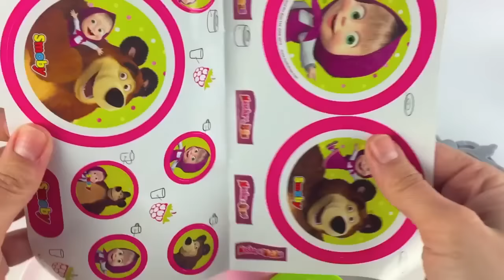❤ Masha and the Bear ❤ Picnic Basket Playset Unbox Toy Video Smoby Cesta ‪Маша и Медведь‬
In this video we unbox the Masha and the Bear Picnic basket from Smoby. Masha is very cute. The basket has spoons, knifes and forks. Also plates from Masha and the Bear, a water can, glasses and cups. The playset comes with cool stickers from masha and the bear which we stick on the plates, glasses, cups and so on.

More Masha and the Bear videos:

* ‪Masha and the Bear Picnic Basket Baby Toy Маша и Медведь корзинка для пикника игрушки видео‬

* ‪HUEVOS PLASTILINA Frozen Elsa Masha y el Oso Peppa Pig Play Doh Surprise Eggs Masha and the Bear‬

* ‪Jugamos con Minnie Mouse Hípica Masha y el Oso Picknick Minnie Mouse Stable Masha and the Bear‬

* ‪Peppa Pig Elsa and Anna Frozen and Masha the Bear Stickers Drawing Dibujo Маша и Медведь‬

* ‪Masha y el Oso Picnic Juguete Plastilina Donuts Pizza Masha and the Bear Playset Play Doh Comida‬